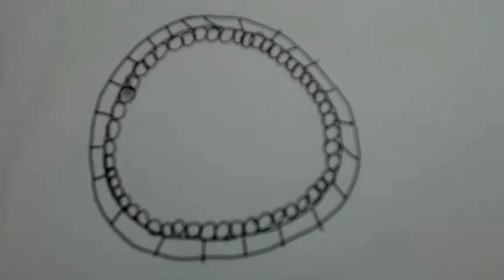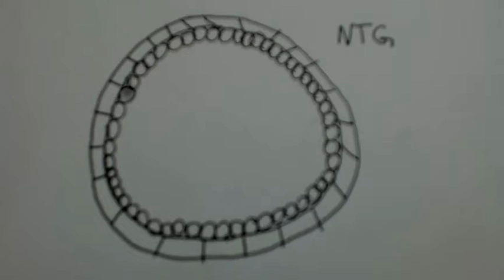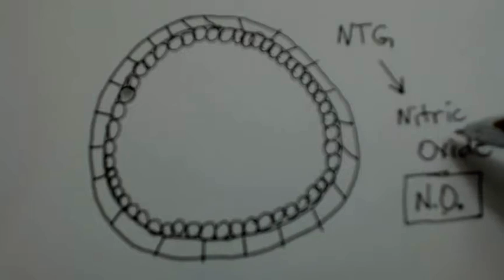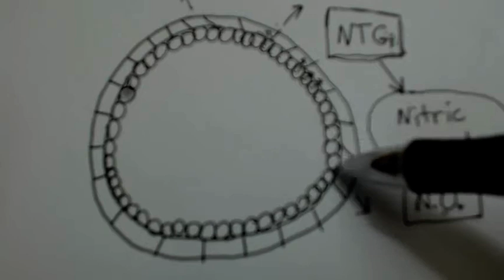Part 4 - Nitroglycerin spray - and pains felt after heart attack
Nitroglycerin spray is given to many people after a heart attack.  This video describes how nitroglycerin works and when you may use it.  We also discuss the common shooting pains that can bother people after a heart attack.  Sometimes, it is exhausting trying to figure out why pain continues after a heart attack.